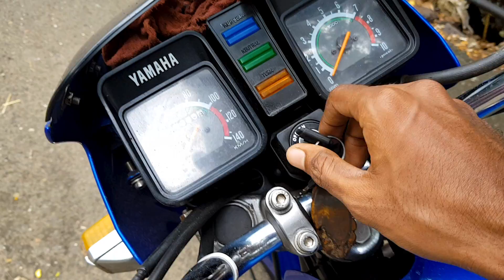YAMAHA RX-Z (Racing Blue) EXHAUST SOUND | Fully Restored 🔥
Yamaha RX-Z 135 was a two-stroke naked bike manufactured by Yamaha Motor Corporation. Debuting in April 1985, the RX-Z was very popular in Malaysia and Singapore and was sold for more than two decades before the production was ended in 2011.

In 2004, the model was revised cosmetically and a catalytic converter was installed.

The Yamaha RX-Z was originally equipped with a five-speed transmission with solid front disc brake. The model shared the same platform and chassis as its predecessor, the water-cooled Yamaha RD125. Shortly after the launch, the RX-Z became popular among young motorcyclists especially in Malaysia. A few years later, the engine was upgraded with the installation of a six-speed transmission, together with newer instrument panel and handlebar switches, as well as a cross-drilled front disc brake rotor.

The design of the RX-Z remained unchanged until 2004 when the model was updated, with the rear lights borrowed from the Yamaha Y125Z. The new RX-Z was equipped with a catalytic converter, sacrificing 1 PS of maximum power (original maximum power: 21 PS). However, the maximum torque remained unchanged but the low-end torque was improved compared with the early models. Some owners of the earlier RX-Z motorcycles may have problems during take-off because the engine tends to stall when an inexperienced rider tries to take off in the first gear. However, the problem was resolved in the new model.

In Malaysia, the RX-Z was one of the motorcycle models often associated with Mat Rempit street racers. As a result, many Malay movies including Remp-It use the RX-Z in their movies.

The production of the RX-Z ended in 2011.

Yamaha RXZ 135 was one of the last models on sale with a 2-stroke engine. It uses the popular 132cc, 2-stroke, 7 port torque injection engine producing 14 BHP at 7500 rpm and 12 Nm at 6500 rpm. It comes mated to a 5-speed gearbox and claims a top speed of 120 kmph. The motorcycle weighs 115 kg and carries a 10.5 liters fuel tank. It had no direct rival in its class at its time and its power can be compared only to the current generation Pulsar 135 NS, out of which again the Yamaha RXZ135 comes out to be more powerful.